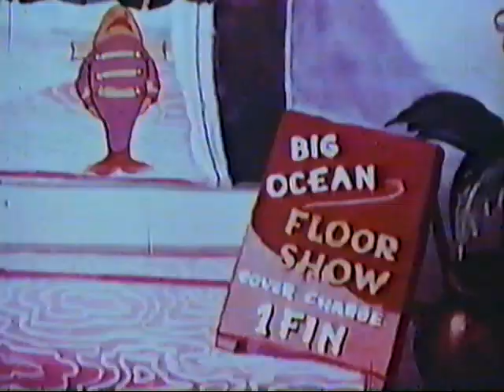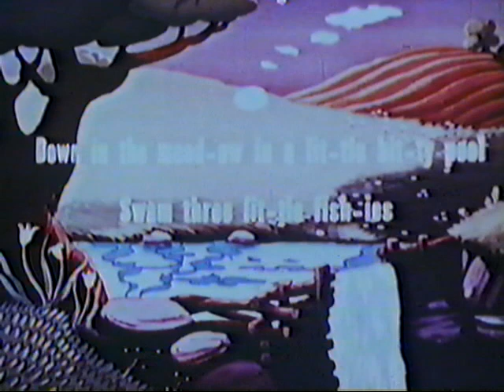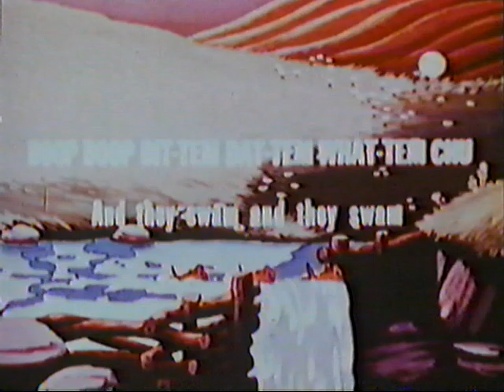Famous Studios Screen Songs - Our Funny Finny Friends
Enjoy everybody! I love the electric eel character in this. He's funny. VHS rip.